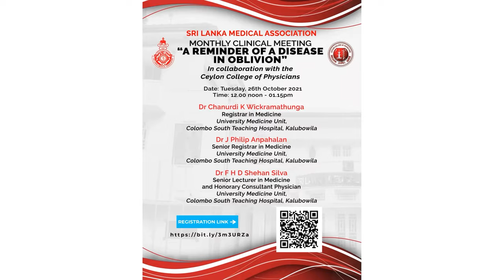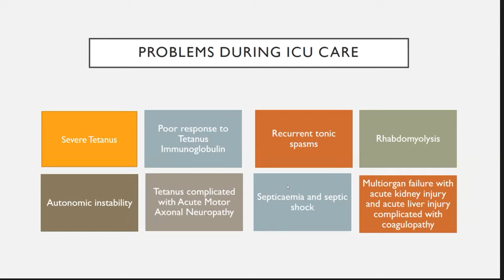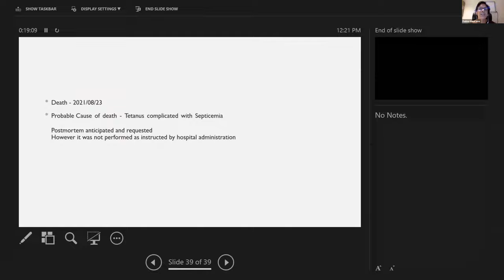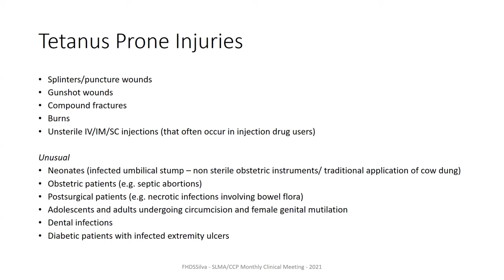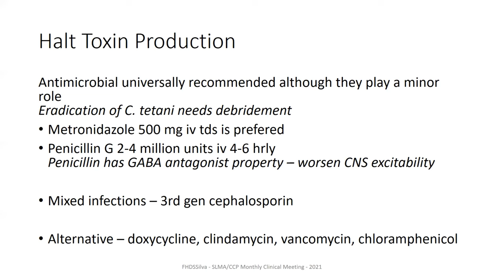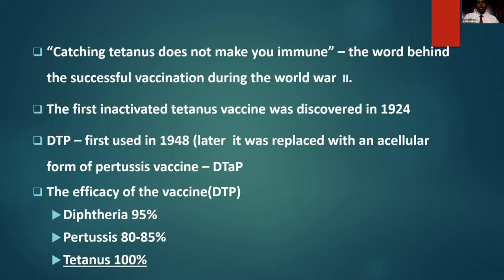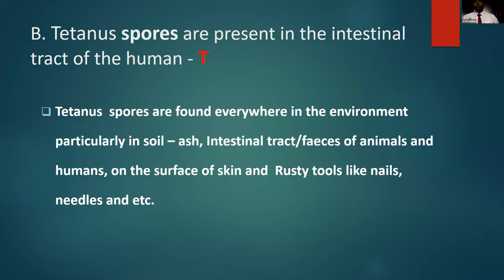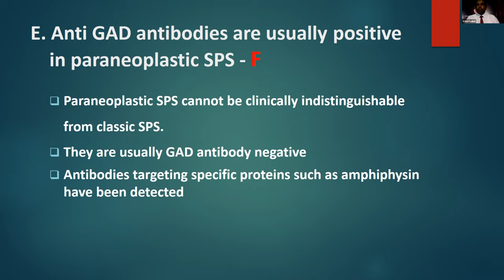Monthly Clinical Meeting 26.10.2021